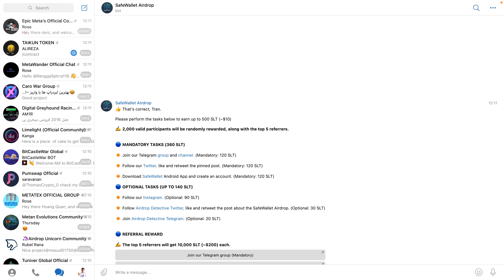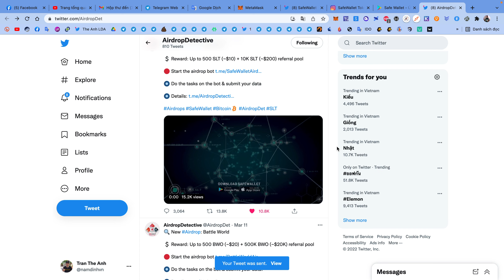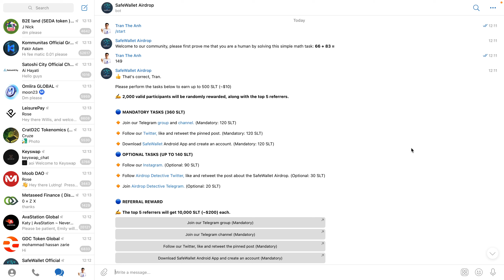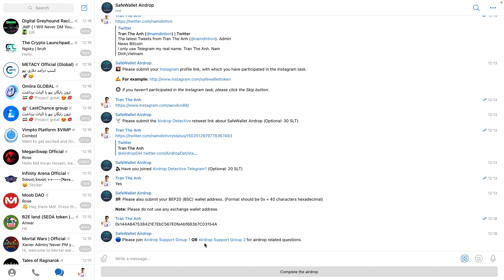Hướng dẫn nhận 500 token SLT mạng BSC | The Anh LDA